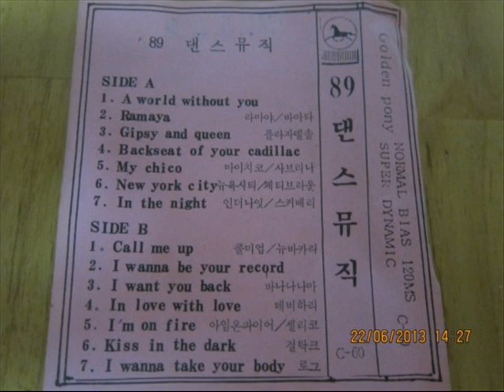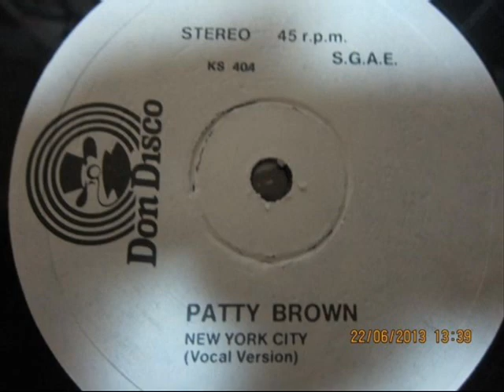Patty Brown New York City(Instrumental Version)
연주버젼